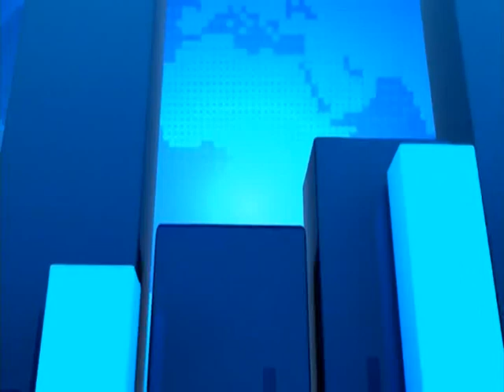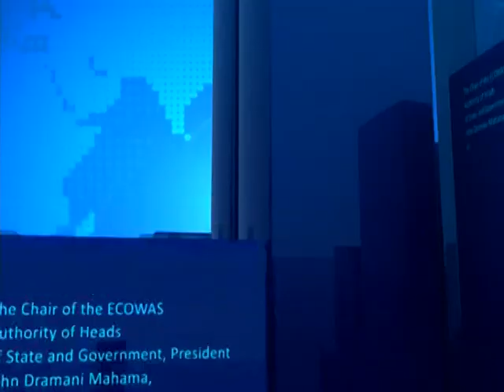Miotso Shooting - News Desk on Joy News (30-12-16)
Families of the deceased ask for justice